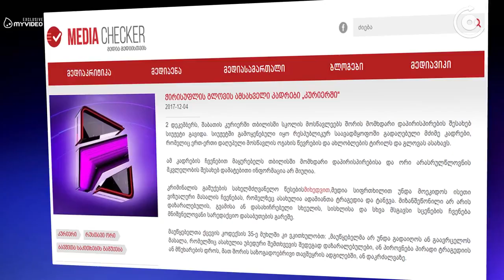რ2-ის მგელი და შაკალი